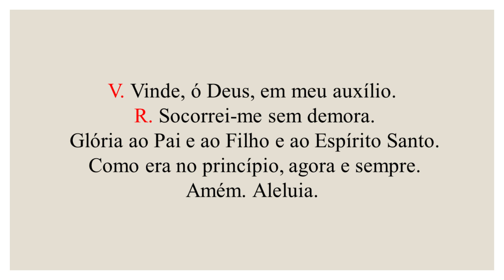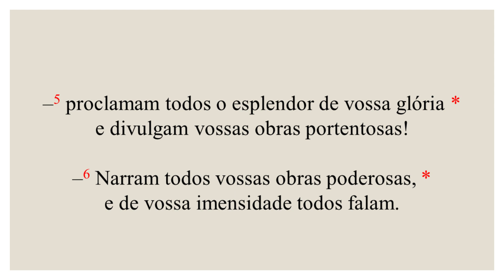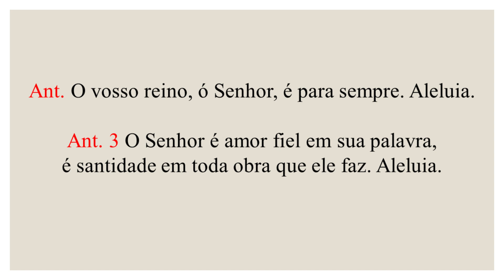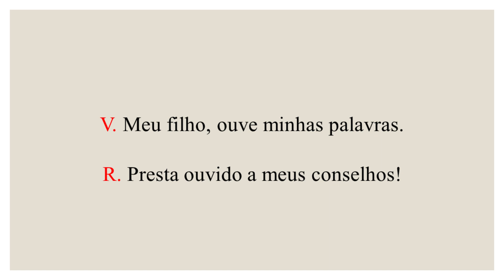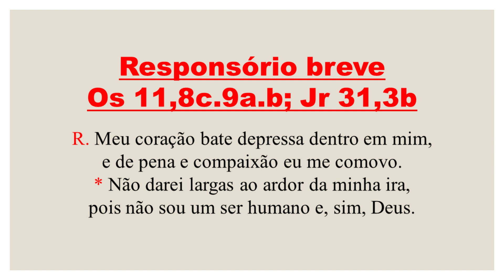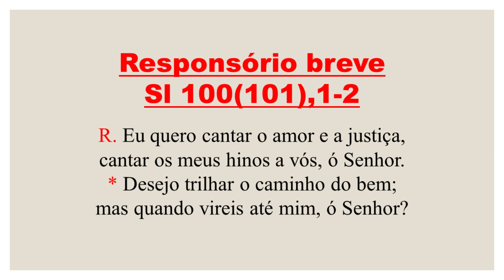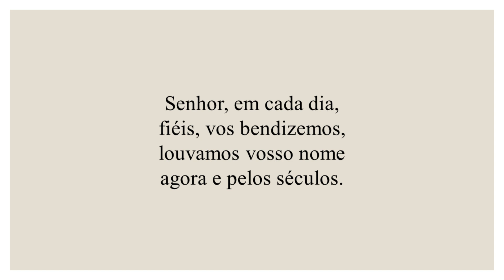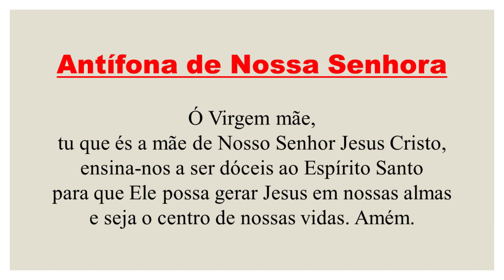Ofício das Leituras - 13 de Agosto de 2023 | 18ª Semana do Tempo Comum - 3ª Semana do Saltério